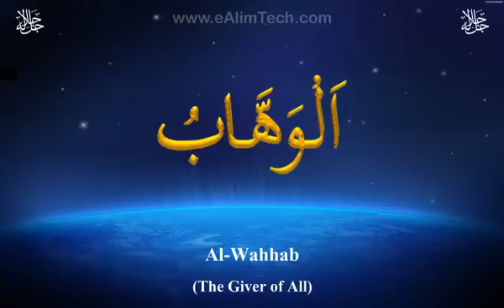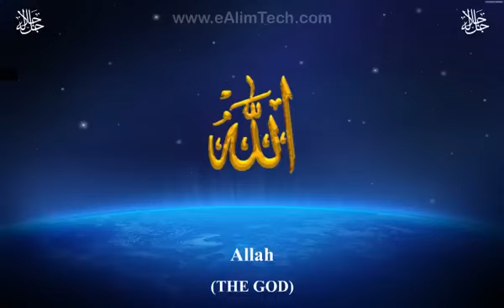Asma ul Husna 99 Names of Allah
Asma-ul-Husna - 99 Names of Allah (SWT) heals the soul.